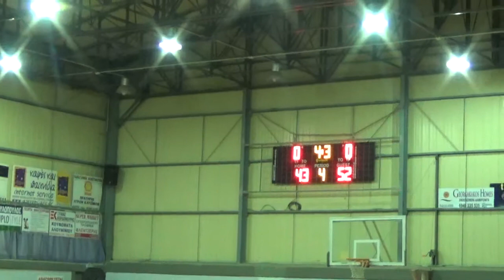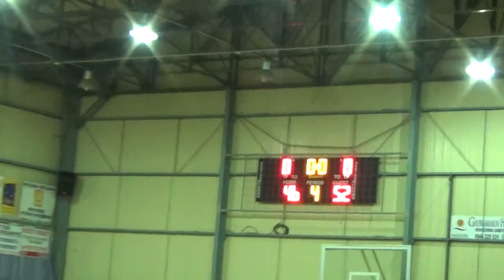astros-kynourianews,gr:Λήξη αγώνα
Ρεπορτάζ:Φώτης Τζιβελόπουλος